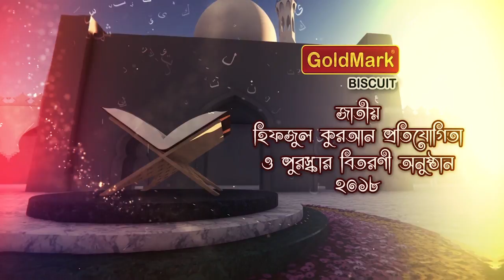National Hifzul Quran Competition 2018 | Episode 05 | জাতীয় হিফজুল কুরআন প্রতিযোগিতা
অনুষ্ঠান আয়জনঃ আহলুল হুফফাজ ফাউন্ডেশন (Ahlul Huffaz Foundation) | Episode 05